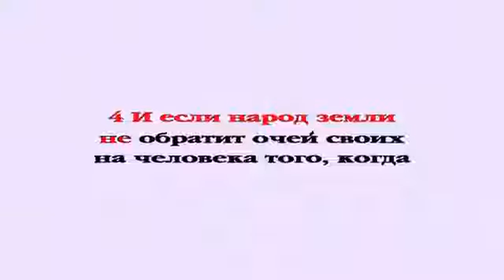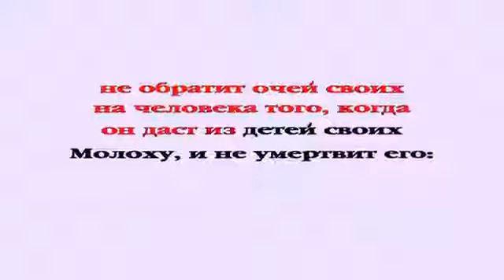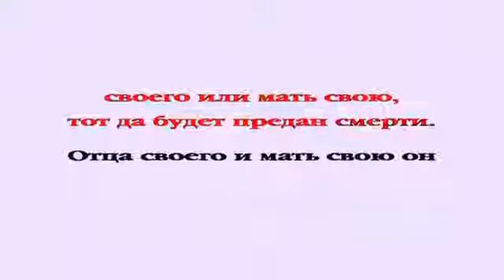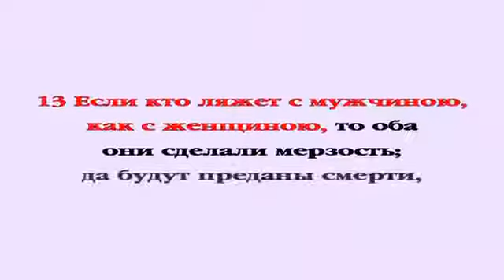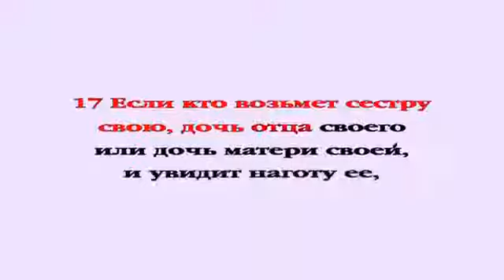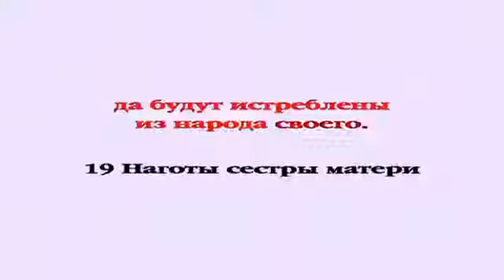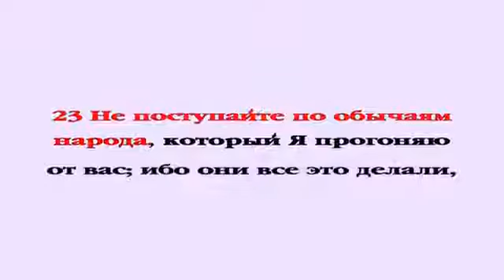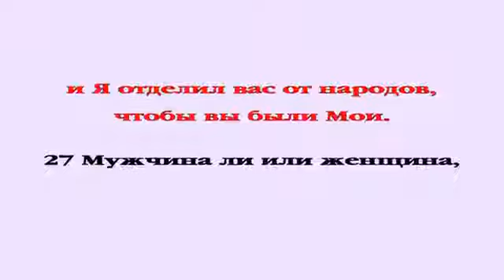Видеобиблия Левит Глава 20